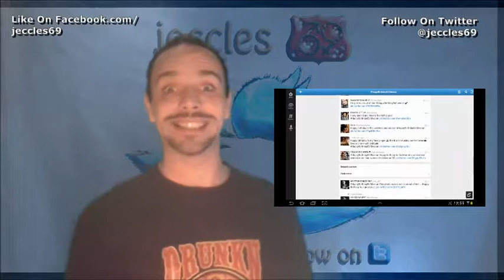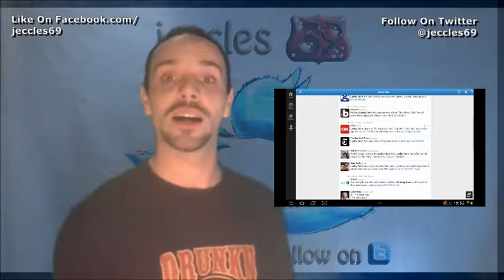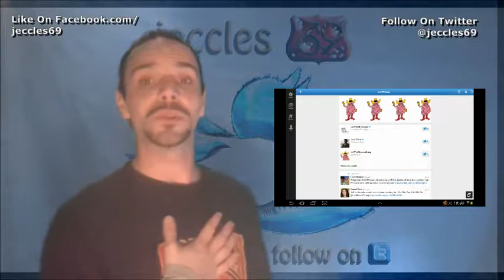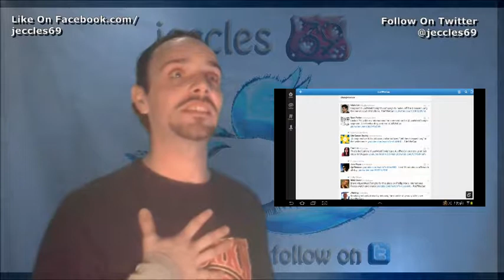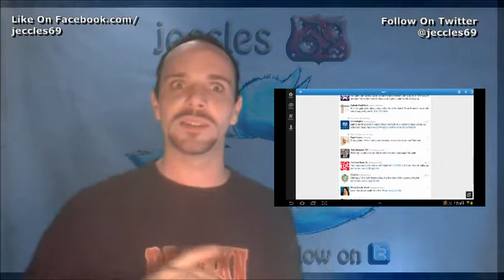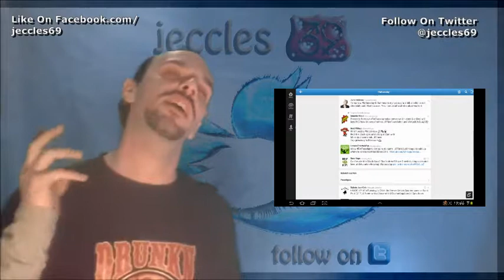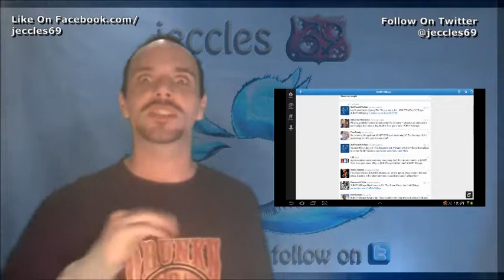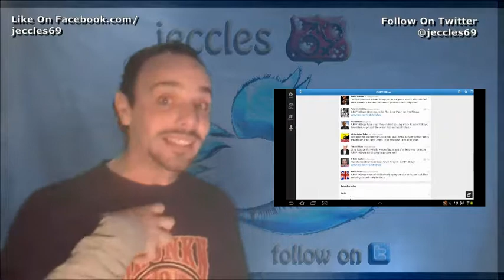17 2 15 HOT Bday Ed Sheeran, Lesley Gore, New York Fashion Week NYFW, Jeff, Lent, Fat Tuesday, UKIP